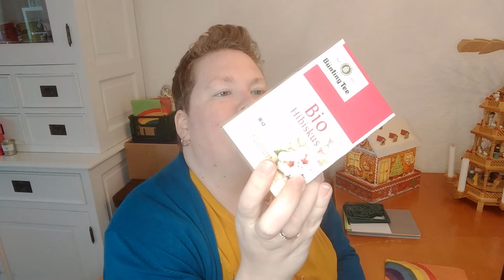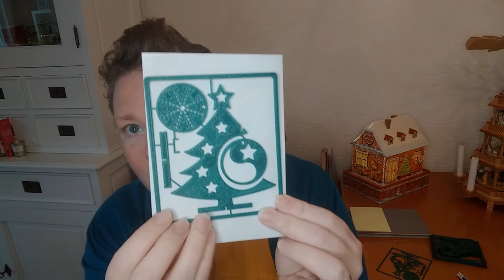Colourful Vlog - Vlogmas day 15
Hello and welcome to Colourful Vlogmas!!! It's day 15, it's been a busy day and then I got issues with my editing software too. So this video is edited a bit different and I didn't know how to add the photo of the tea section. Hope I can get everything to work tomorrow and will add it then!

There are some direct links to Ravelry, if so I have explicitly added that it's on Ravelry. Please be aware!

You can find my designs here in my webshop on Payhip

Handmade Fiber advent calendar that is derived from the official Colourful Advent Calendar
Hoppy Christmas Beer advent calendar from de Vestingbar

XoXo, Carolien